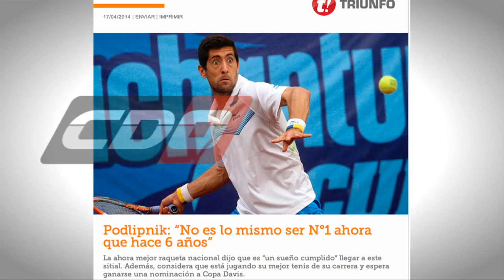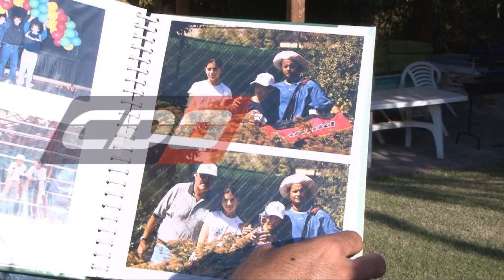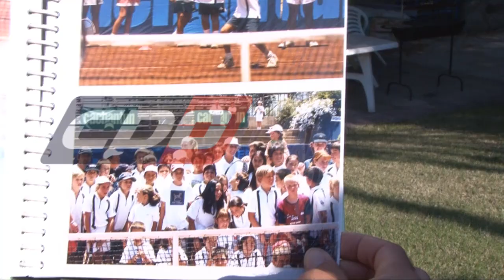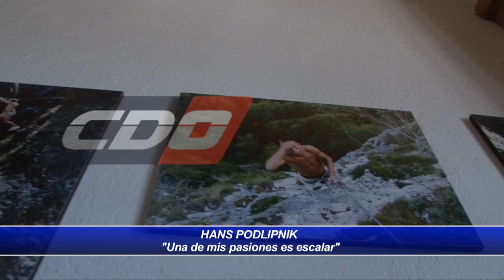El nuevo número uno del tenis chileno: Hans Podlipnik